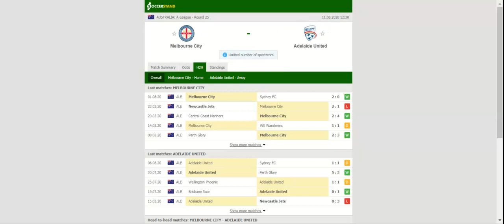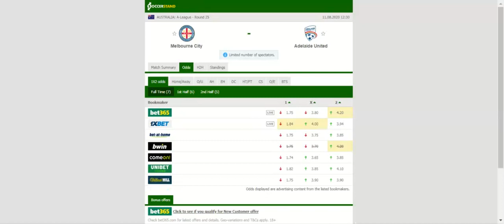MELBOURNE CITY VS ADELAIDE UNITED PREDICTION & BETTING TIPS - 11/08/2020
2021 college football predictions,
2019 college football predictions,
2020 ncaa football predictions,
nc state football predictions 2020,
2020 nebraska football predictions,
2020 uga football predictions,
10 football predictions 2020,
football songs,
football vines,
football skills,
football daily,
football games,
football khela,
football live,
football pump up,
football anime,
football analysis,
football asmr,
football agility drills,
football american,
football academy,
football anthem,
football boots,
football big hits,
football bloopers,
r/b football,
f c b football,
mattyb football,
s.a.b football,